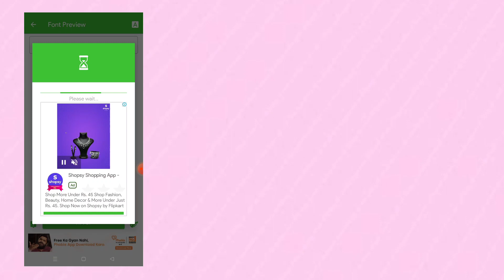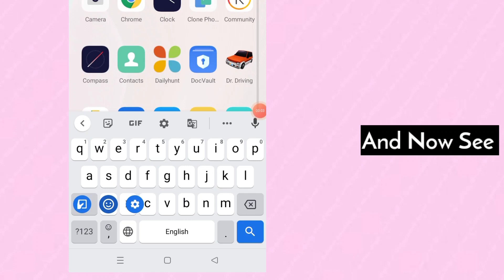How To Get Ios Emoji On Realme Phones 🤍 | Get ios 14.6 New Emojis on Oppo phones !!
Hey Guys 🫶
i This Video I Will Show You How To Get Ios Emoji On Realme Phones | get ios 14.6 new emojis on realme phones I Hope You Enjoyed This Video!! Next Video Soon ⚡